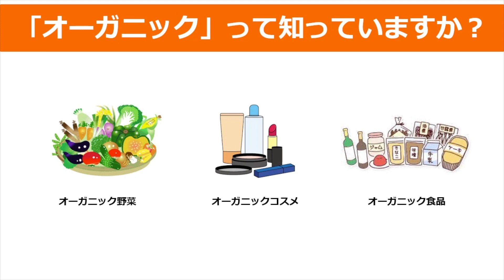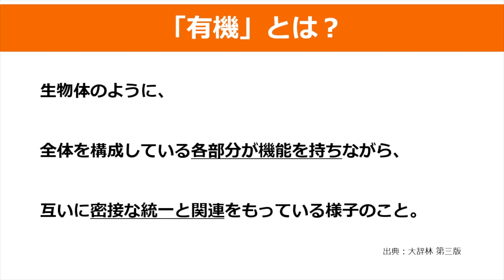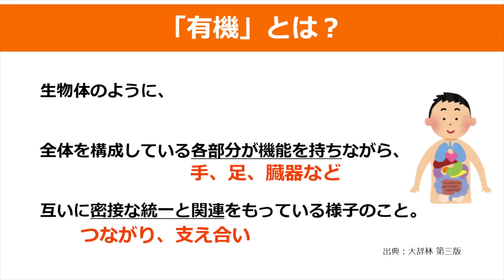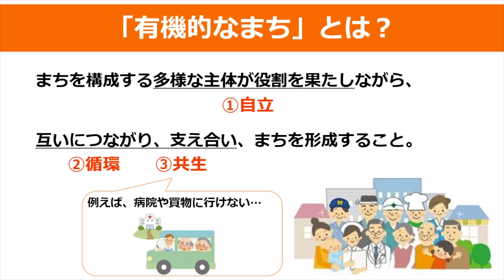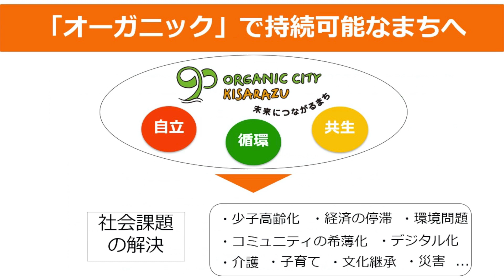【必見】木更津市のオーガニックなまちづくりってなに？【解説編】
今回の動画は、木更津市の進める「オーガニックなまちづくり」をイラストを使ってわかりやすく説明している解説動画です！

木更津市マスコットキャラクター「きさポン」が出演する「コマ撮り動画」でも木更津市の「オーガニック」をおもしろく、楽しく伝えていますので、そちらもぜひご覧ください☆

【コマ撮り】木更津市のオーガニックなまちづくりってなに？【きさポン編】

【撮影・編集】
木更津市企画部地方創生推進課オーガニックシティ推進係